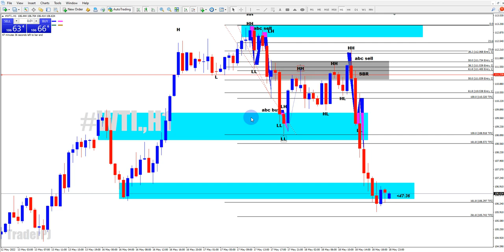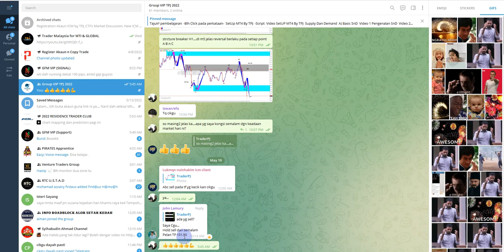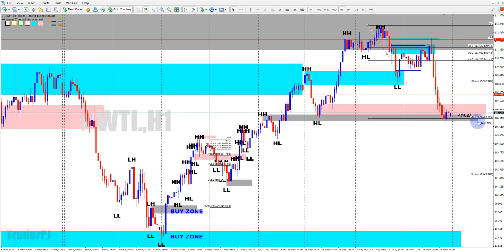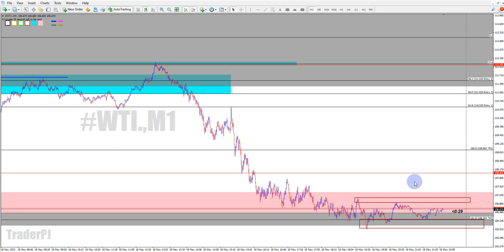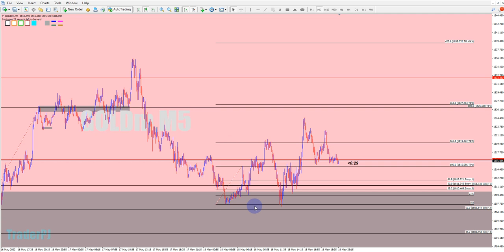OutLook WTI n Gold 19 Mei 2022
Join sekarang
Daftar akaun